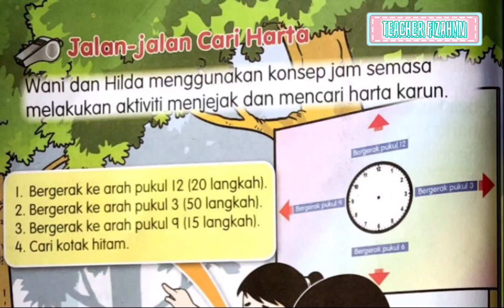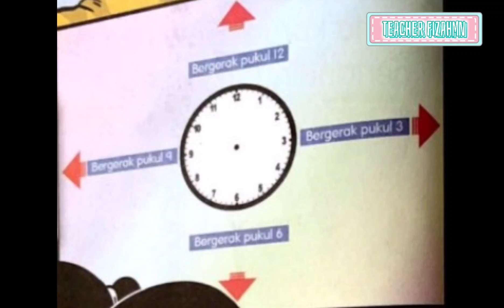PJPK TAHUN 2 UNIT 6: SANTAI RIA (JALAN-JALAN CARI HARTA)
Video PdPR PJPK Tahun 2 Hari Rabu 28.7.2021